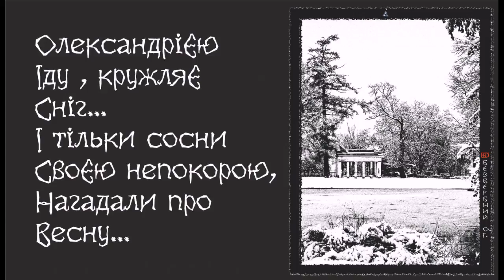ОЛЕКСАНДРІЄЮ ІДУ. Alex Bezverbny, из книги «Блики Ангела».